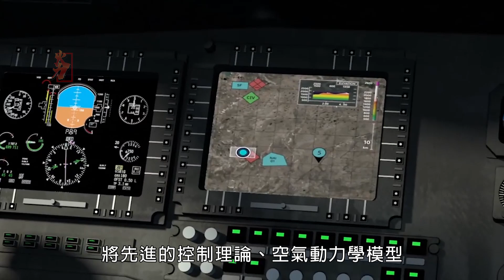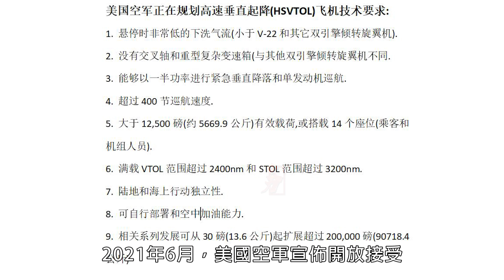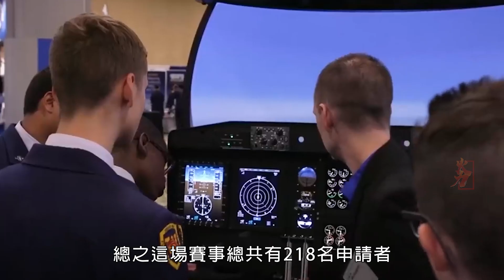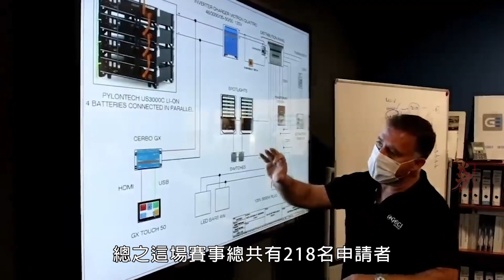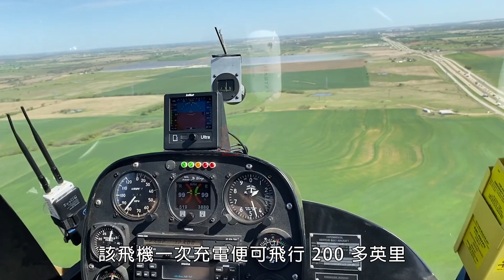美國製造先進型免起降設施飛行器，未來陸軍、艦隊的制式武器！|美國飛行器計畫|DARPA|X-Plane計畫|ANCILLARY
美國國防高級研究計畫局(DARPA)啟動X-Plane計畫,代號「輔助」（ANCILLARY），最終目標是打造出一架飛機，可以在惡劣天氣下從船艦飛行甲板和或是狹小的土地上起降，而且不需要任何特殊的發射裝置和回收設備。
The U.S. Defense Advanced Research Projects Agency (DARPA) launched the X-Plane program, code-named "ANCILLARY", with the ultimate goal of creating an aircraft that can rise from the flight deck of a ship and/or cramped land in severe weather drop, and does not require any special launcher and recovery equipment.
火力就是正義 火力君 X-Plane計畫#美國先進飛行器